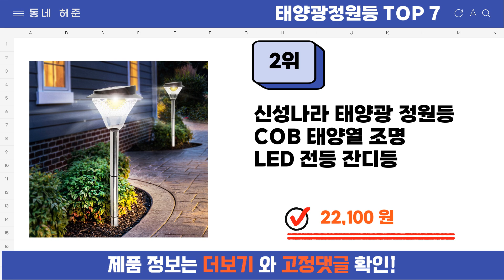요즘 인기 많은 태양광정원등 추천 TOP7 (가격,평점,비교)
요즘 가장 잘팔리는 태양광정원등 추천
 영상 속 태양광정원등 구매링크:

1위 : 일상애착 태양광 정원등 미니격자 야외 캠핑조명 가로등 8개입, 백색
가격 : 19,900원

2위 : 신성나라 태양광 정원등 COB 태양열 조명 LED 전등 잔디등
가격 : 22,100원

3위 : 태양광 충전 무선 LED 조명 바람개비 야외 정원등 자동 점등 생활방수 조경효과 전기세0원, 혼합색상
가격 : 13,030원

4위 : 빛고은 태양광 원형스텐등 정원등,문주등,가로등,잔디등,정원등,인테리어등,태양광정원등,태양광가로등,태양광잔디등,태양광문주등, 흰빛
가격 : 65,930원

5위 : 태양광 COB 180구 정원등 LED 태양열 조명 잔디등 야외조명 COB-Pro
가격 : 44,200원

6위 : 시하마 태양광 LED 등 8가지 모드 정원등 태양열 야외등 캠핑 실외정원등 야생화 정원등 (2개), 컬러풀
가격 : 19,900원

7위 : 일상애착 태양광정원등 미니격자 야외 캠핑조명 가로등 12개입
가격 : 28,400원